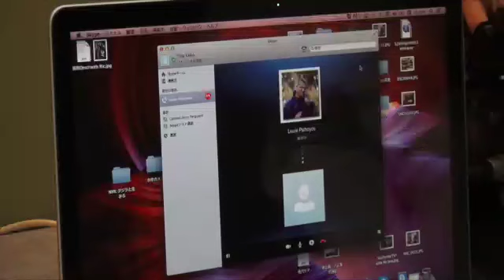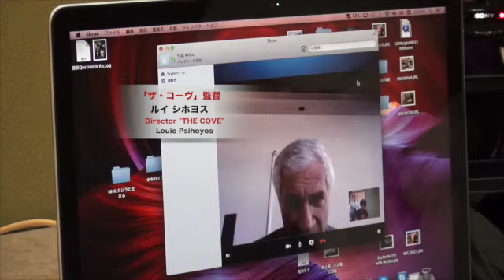劇場予告編「ビハインド・ザ・コーヴ 〜捕鯨問題の謎に迫る〜」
2016年1月30日（土）より新宿K's cinemaよりロードショー